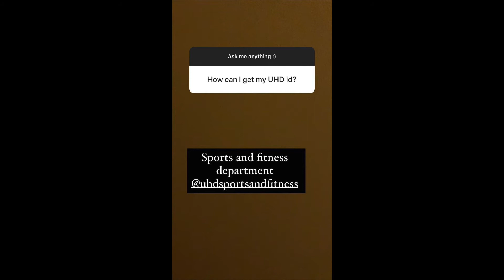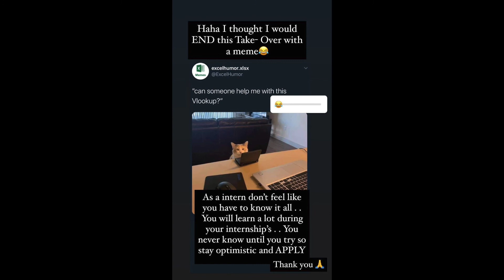Leboriah Takeover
Marilyn Davies College of Business Students Leboriah and Ashley take us through their day and provide tips on how to secure internships while being a student.

The Marilyn Davies College of Business at the University of Houston-Downtown offers the largest Master of Business Administration (MBA) Program in Texas, and most affordable in the Houston area.
MDCOB is AACSB accredited and provides reality-based education that supports students to advance intellectually, professionally, and financially.